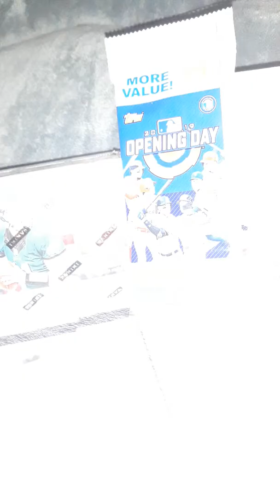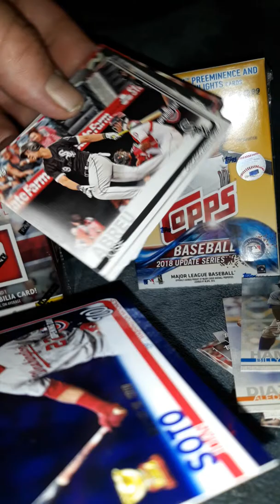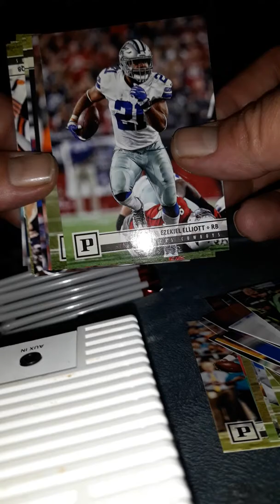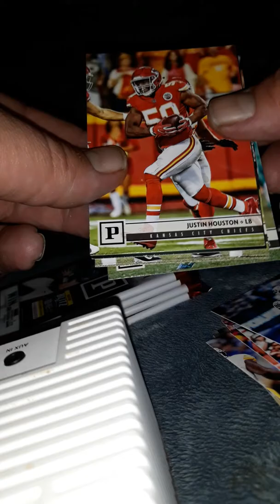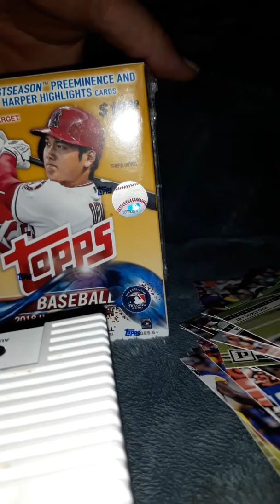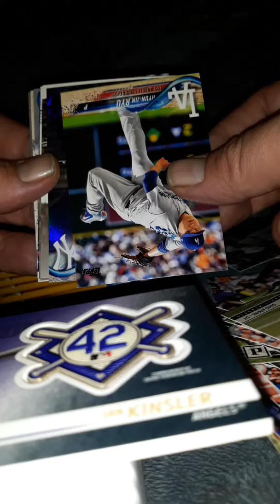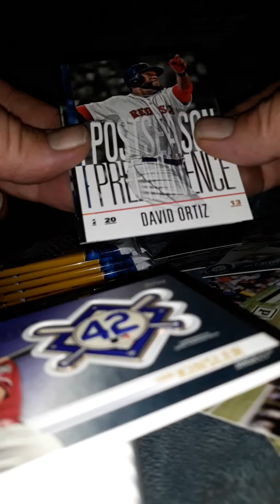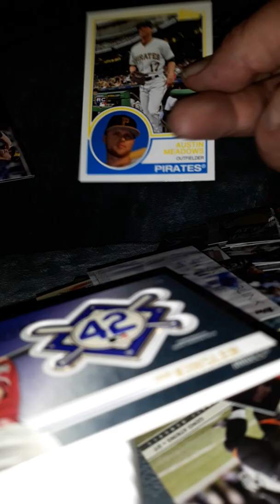2018 topps update baseball box & 2018 panini football box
Messing around wasting money on target boxes again,but fun to open (20 years of never getting a hit,even when shinders was around)..welp..streak continues.